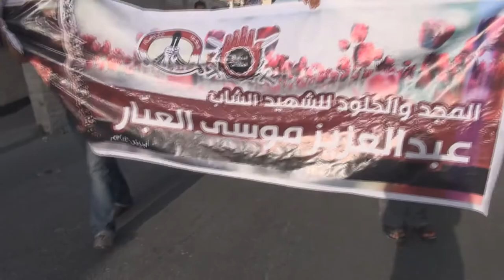مسيرة ( دماء الإنتصار ) - السنابس 30/5/2014 Bahrain